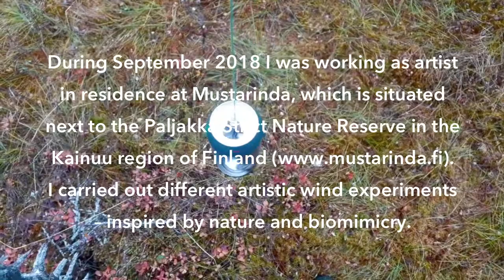Biomimical Wind Experiments / Part 3 – Recycled materials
During September 2018 I was working as artist in residence at Mustarinda, which is situated next to the Paljakka Strict Nature Reserve in the Kainuu region of Finland
I carried out different artistic wind experiments – inspired by nature and biomimicry.